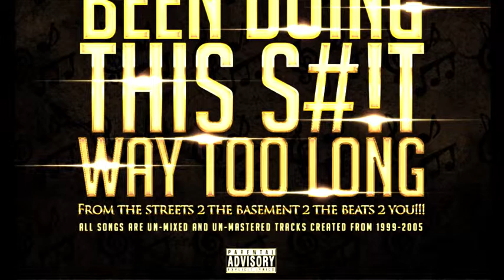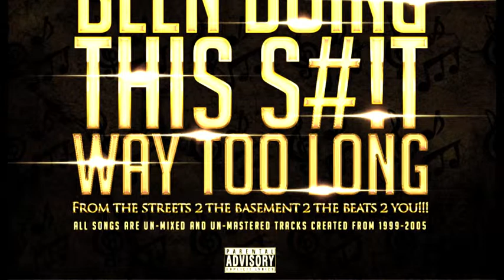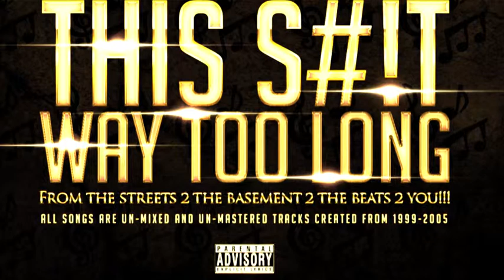Young Rick - what size yo shoes (UnReleased)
Songs Record from 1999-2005 Most unreleased not mixed or mastered most music str8 outta moms basement from the streets to the beats!

All Music for sale on iTunes look me up Young Rick!!!